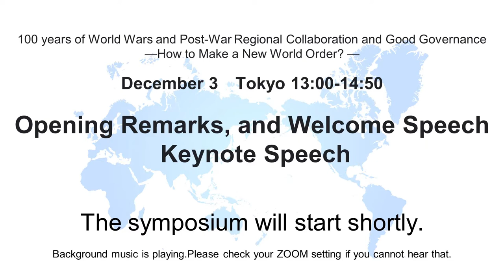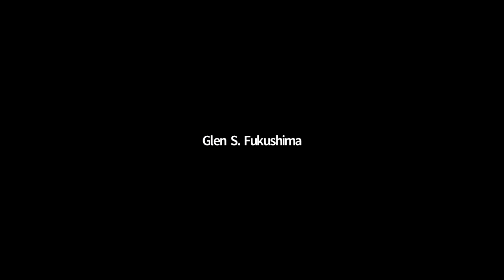Opening Remarks and Keynote Speech [Dec 3rd]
100 years of World Wars and Post-War Regional Collaboration and Good Governance
—How to Make a New World Order? —
Dates: December 3,4, (Tokyo), December 8 (Kyoto), 2020.

December 3 (Thursday):International Hall by Honda,  6th floor, 17th Bldg. Aoyama Gakuin University, Omotesando, Tokyo

Opening Remarks, and Welcome Speech
Opening Remarks and Chair:  Kumiko Haba (Professor, Aoyama Gakuin University, Tokyo)
Welcome Speech:
Professor Hiroshi Sakamoto (President of Aoyama Gakuin University)
Professor Juichi Yamagiwa (Former President at Kyoto University)

Keynote Speech
Keynote Speech “Who constructs New World Orders?”
Chair : Kumiko Haba (Professor, Aoyama Gakuin University)
Glen S. Fukushima (Senior Fellow, Center for American Progress)
“America’s Role in the New Global Order”
David M. Malone (Rector of the United Nations University (UNU) and Under-Secretary-General of the UN)
“The UN's Role within the Wider System of International Organizations”